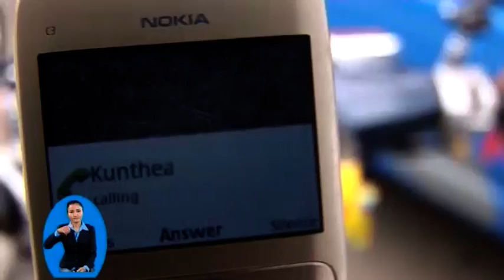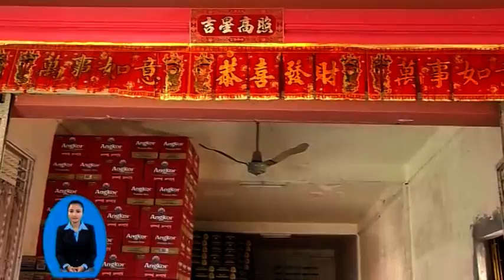រឿងឈូកក្នុងបឹងភក់ | Lotus in muddy lake | Khmer video | Ep26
Title: Lotus in muddy lake
Produced By: CHEMS ONG
Director : Mr. Ros Sokhom
Camera :  Heng Sovannara
Sound : Huy Ousa
Writer:  Yean Samay